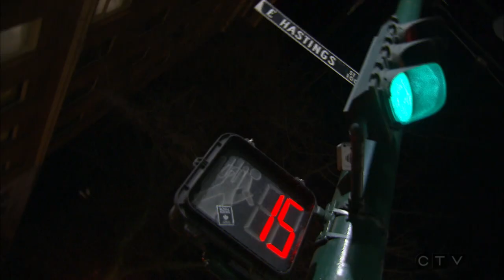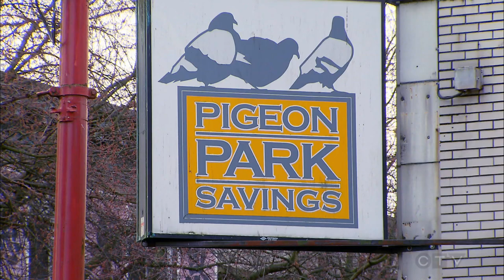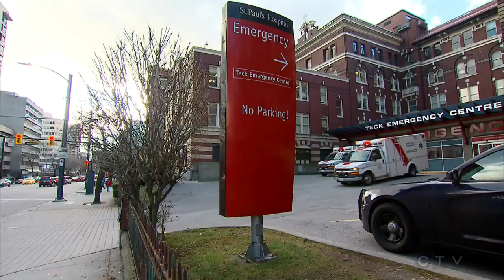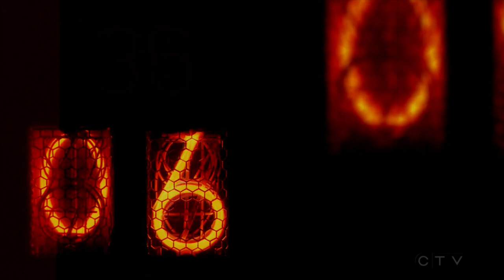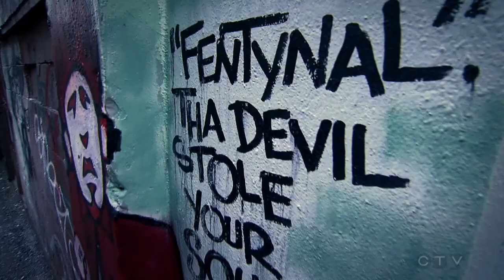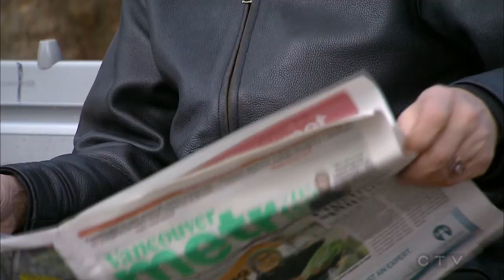W5: OPIOID FENTANYL STREET CRISIS DOCUMENTARY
A terrifying and in depth look at how Vancouver first responders, addicts, hospitals and a neighbourhood is coping with an epidemic of fentanyl and opioid abuse. Unprecedented close up look at a growing crisis gripping most cities.